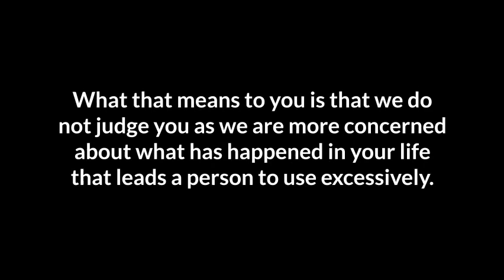Inpatient Drug Treatment Program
We believe that our purpose is to help you find the right treatment program that will give you the best chance to succeed! Our network of facilities offers a wide variety of different treatment options to best help you. By contacting us today you will begin the process of getting the help you need and deserve.